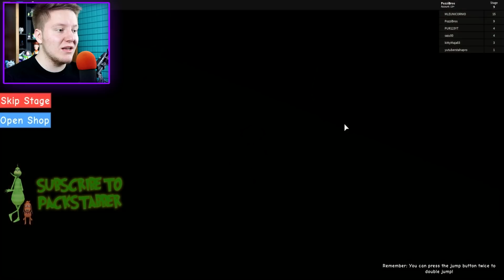ЗЛОБНЫЕ ПЛАНЫ ГРИНЧА! | Roblox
●Roblox - Grinch вернулся! Помогаю Гринчу разрушить рождество!